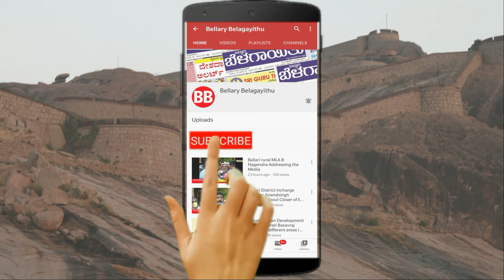Remembering revolutionary | leader Rash Behari Bose | Death Anniversary| Jan21 | Bellary Belagayithu